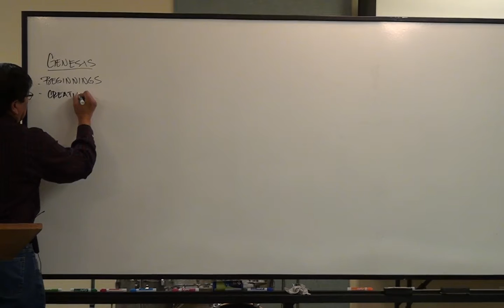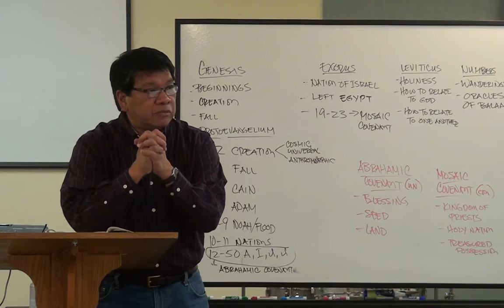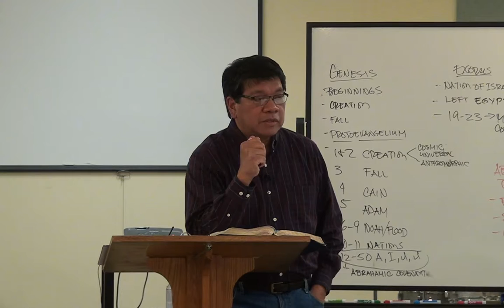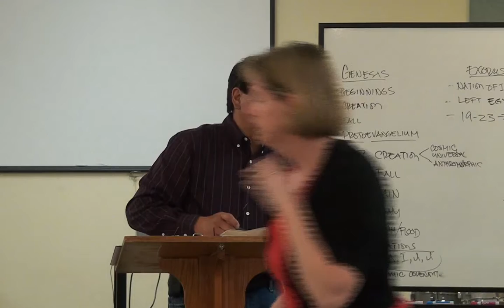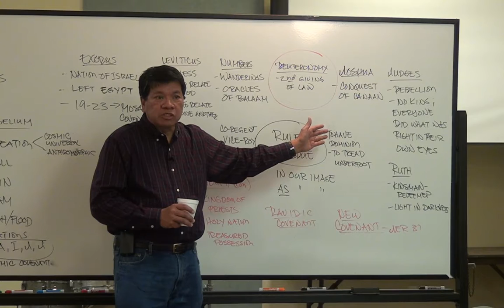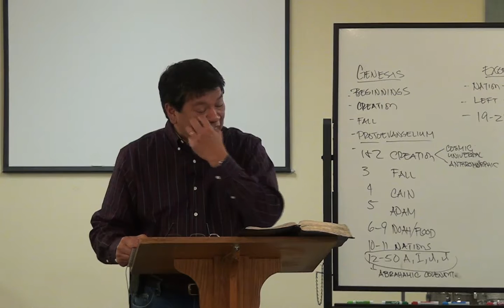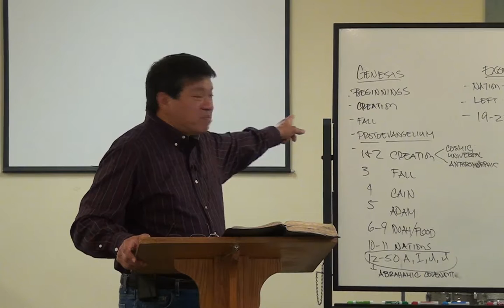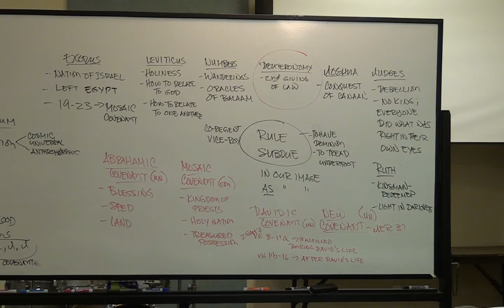BTCL OT Session 8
Book Work p. 89-100
1 Samuel & 2 Samuel